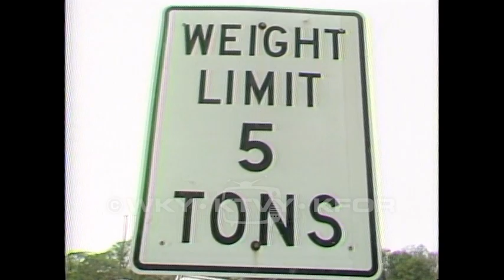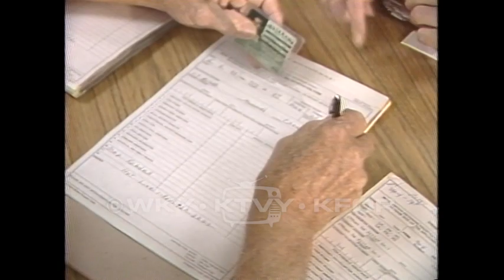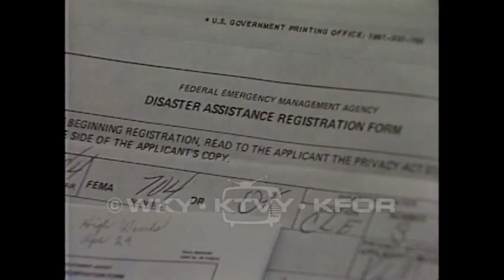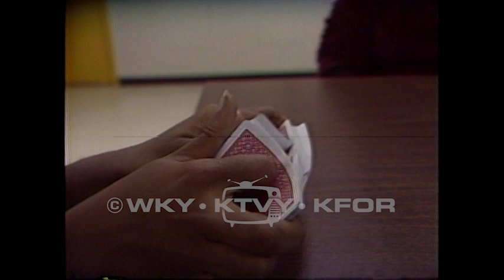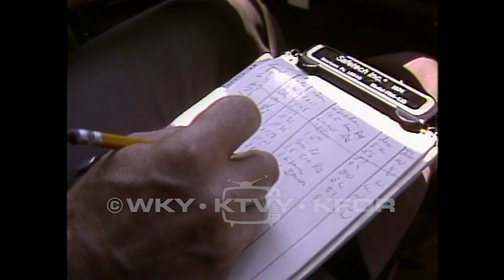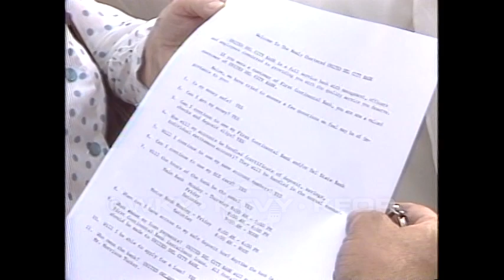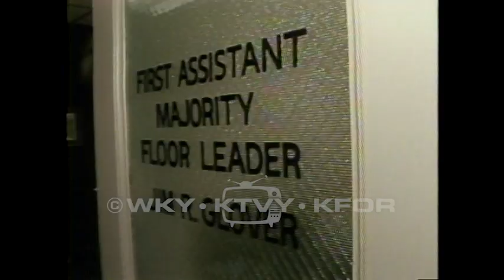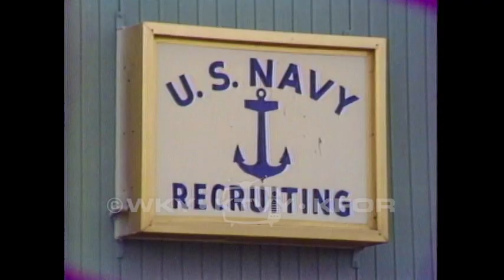Tape 1076. 1984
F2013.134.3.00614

Description: 1. FBI/Tinker 5:30pm - Footage of a press conference with the FBI concerning fraud. 04/26/1984; 2. Woman victim 5:30pm - Story showcasing a woman's attempt to rebuild her home following a tornado. 04/27/1984; 3. Cowboy awards 5pm - Footage of an award's ceremony. 04/29/1984; 4. Adam's father promo 5pm - Footage of an interview with John Walsh. 04/30/1984; 5. Missing Ada woman 5pm - Footage of a woman, followed by sketches of others. 04/30/1984; 6. Enid bus accident 5pm - Story about a bridge collapse due to not paying attention to road signs. 05/02/1984; 7. Blevins hearing 5pm - Footage of a couple in hand cuffs, followed by courtroom footage. 05/03/1984; 8. Linda/hospice golf - Footage of Linda Cavanaugh playing golf. 05/04/1984; 9. North Penn downs - Footage of a fundraiser/celebration. 05/05/1984; 10. Mannford Center 5pm - Footage of people filling out documents. 05/06/1984; 11. Cleveland disaster 5:30pm - Footage of tornado destruction, people attempting to clean up. Filling out FEMA documents. 05/07/1984; 12. Moratorium on sewage 5pm - Footage of a city council meeting. 05/08/1984; 13. Nickles on Soviet Olympic pullout 5pm - Interview response from the senator. 05/08/1984; 14. Okla. small business 5pm - Footage of an awards ceremony, President Reagan making comments. 05/09/1984; 15. Lawsuit update - Footage of an interview with a lawyer. 05/10/1984; 16. Leg. on prisons - Story detailing the potential future of incarceration and prisons. 05/11/1984; 17. Vet display 5pm - Footage of art pieces celebrating Veterans. 05/14/1984; 18. Children's memorial - Footage of OK Children's Memorial Hospital. Interview about potential improvements. 05/15/1984; 19. 55 mph planes 5pm - Footage of a small plane flying and landing. 05/16/1984; 20. Prue presents 10pm - Footage of a Christmas celebration, handing out presents to those that lost their homes to the tornado. 05/16/1984; 21. Brother president - Footage of a church service in a predomintly Black church. 05/17/1984; 22. Brown anniversary 10pm - Story about the court decision and the Oklahoma connection. 05/17/1984; 23. Gambling crackdown 5pm - Story about a gambling raid. 05/18/1984; 24. Cab courtesy 10pm - Story about the use of cabs on Prom Night. 05/19.1984; 25. Edwards N.C. 5:30pm - Footage of people waiting to enter and using a bank. 05/21/1984; 26. Gish react 5:30pm - Footage of a press conference, responses inaudible. 05/22/1984; 27. Draper back to the house noon - Footage of Draper returning to the House and interview footage. (no date); 28. Lady's Navy problem 10pm - Footage of a graduation, followed by an interview with a woman that had been rejected by Navy recruiters. 05/23/1984

Coverage: Ada (City), in Oklahoma (USA)
Enid (City), in Oklahoma (USA)
Morris (City), in Oklahoma (USA)
Oklahoma City (City), in Oklahoma (USA)
Pawnee (County), in Oklahoma (USA)

Extent (quantity/size): 0:32:30

Subjects: Airplanes / Banks and banking / Childcare / Children's Memorial Hospital / Christmas / City council members / Clara Luper / Courtroom / Department of Corrections / Drunk driving / FEMA / Fraud / Golf / Horse racing / Prison / Severe storms / Small business / Television news programs / Tinker Air Force Base / Veterans / Yellow Cab